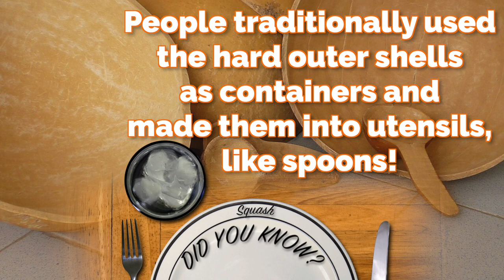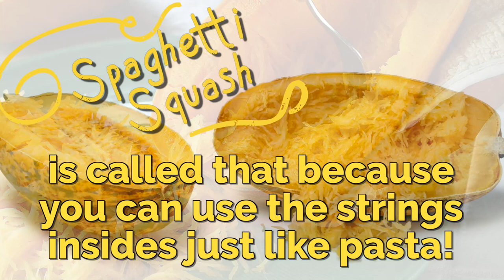Kids in the Kitchen: Wonderful Winter Squash!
The wicked winter squash! Winter squash are super good for you and so easy too cook. You can bake it, broil it, roast it, microwave it...and you can eats the seeds!